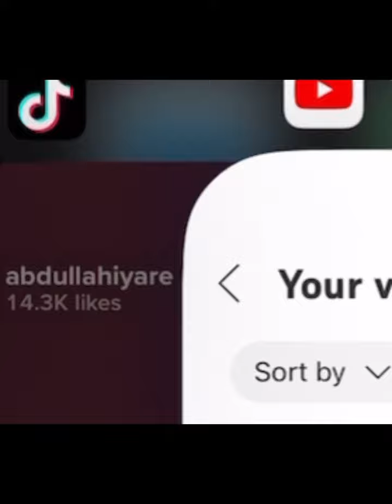ABDULAAHI YARE OO DIFAACEY BEESHA DAAROOD OO KA SOO HOR JEESTEY ISAAQ😂😂😂